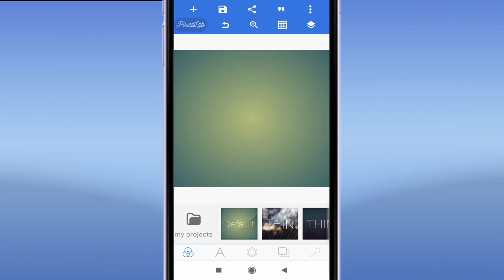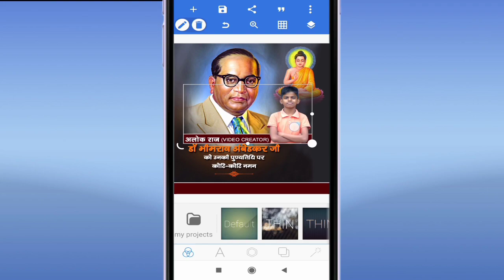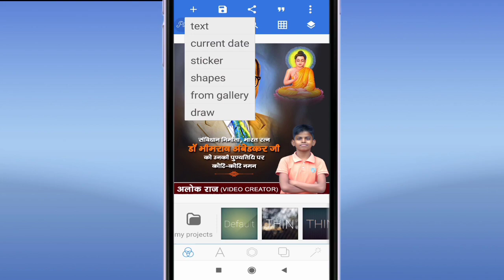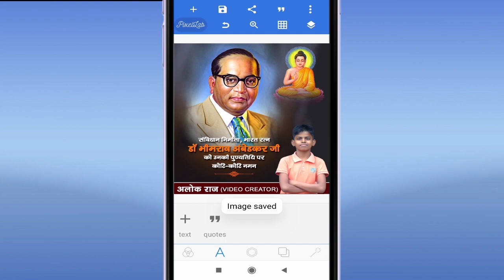डॉ. भीमराव अंबेडकर पुण्यतिथि पोस्टर कैसे बनायें,Dr. Bheemrav Ambedkar punyatithi poster Kaise banaen